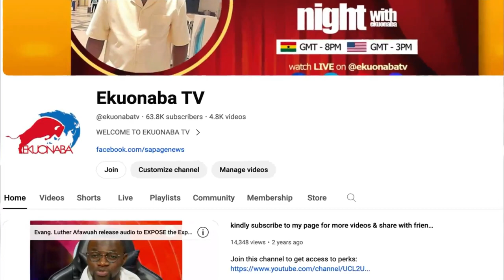AFRICA SHOCKS THE WORLD AGAIN IN 2024 VIA Senegal Victory + Ghanaian Youth Discussed